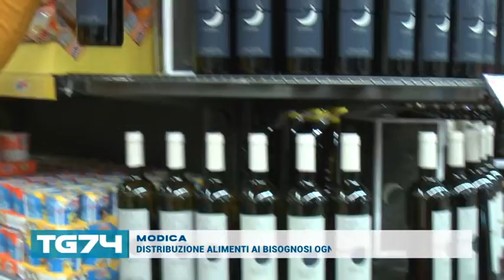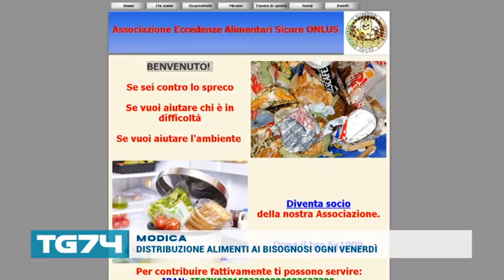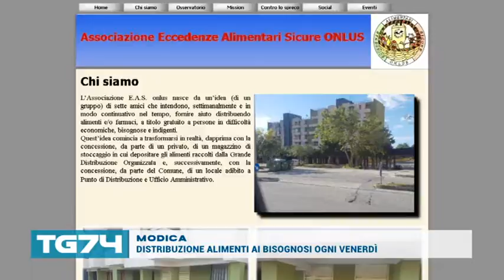MODICA DISTRIBUZIONE ALIMENTI AI BISOGNOSI OGNI VENERDÌ